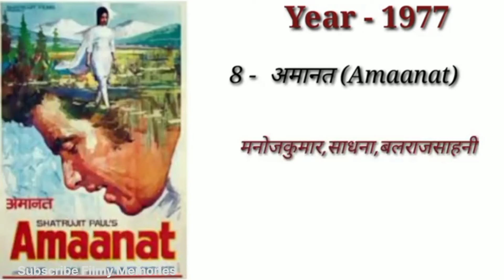Manoj Kumar(1957-2024) All Movies Name List|Manoj Kumar Filmography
manoj kumar all movies name list

manoj kumar films list

manoj kumar all movies verdict

manoj kumar  blockbuster movies

manoj kumar box office report

manoj kumar superhit movies

manoj kumar  upcoming movies list 2024-25

manoj kumar flop movies list

manoj kumar nbox office collection and budget analysis

 manoj kumar biography

manoj kumar  hit movies list

manoj kumar all time blockbuster films

bollywood superhit and blockbuster films

Copyright Disclamer !